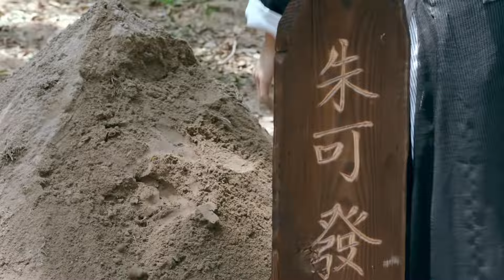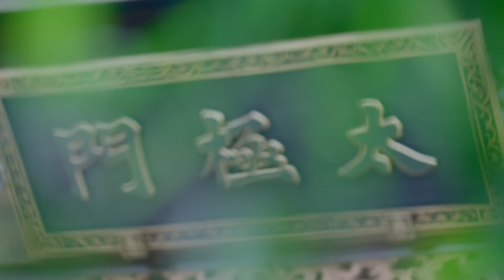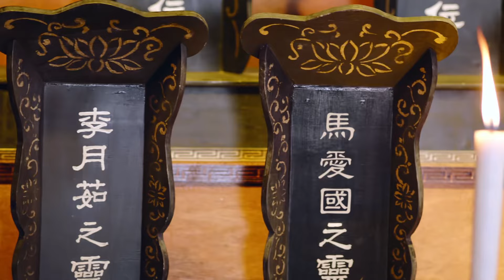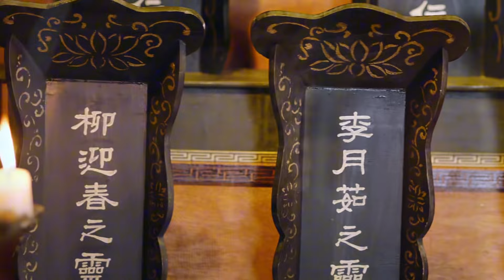為報殺父之仇，小夥苦練太極功夫，竟一躍成為武林頂尖高手！chinesedrama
戰爭劇丨抗戰丨內戰丨动作丨功夫丨武侠丨Chinesedrama丨Chinese丨热血丨